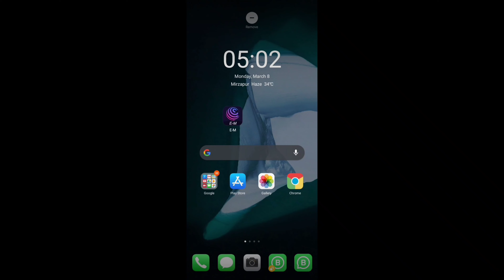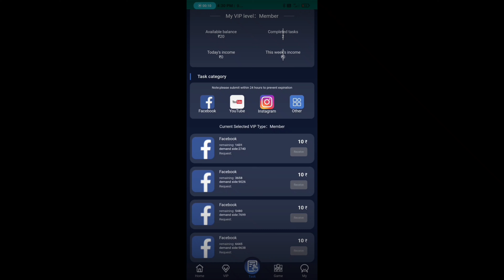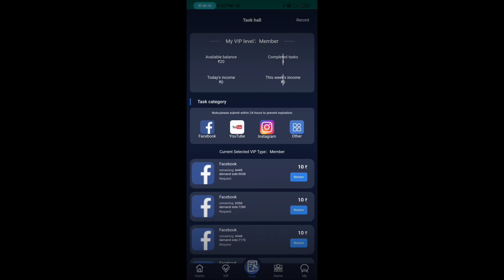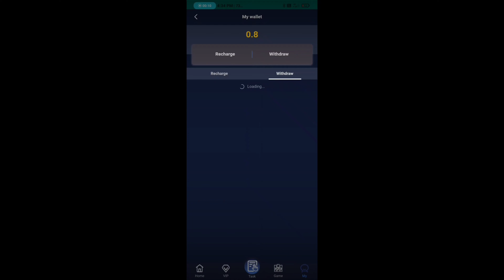Photo upload kar ke peise kamaye Earn money from homr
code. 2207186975